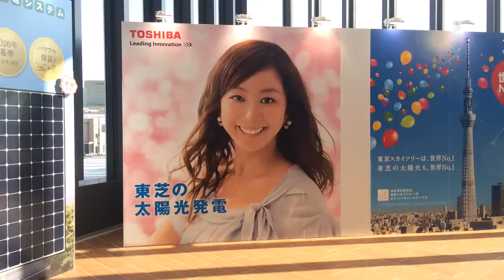東京スカイツリー 優香 tokyo skytree yuka